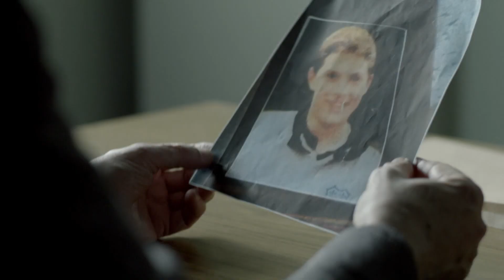THE FALL 205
The Perilous Edge of Battle - As the investigation tightens around Paul Spector, he makes a bold break for cover. However, his recklessness is finally catching up with him, leading to deadly consequences.